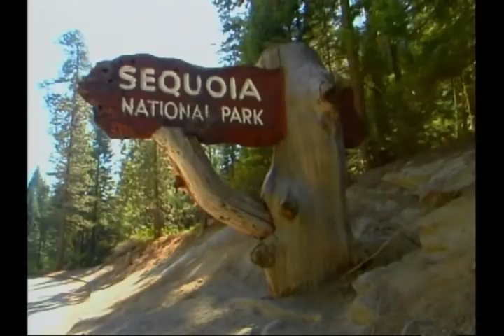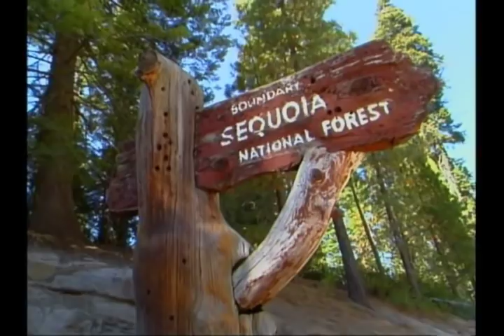Sequoia 101: Everything You Need To Know About The World's Largest Trees | Part 1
Produced by the Sequoia Task Force of the Sierra Club. -